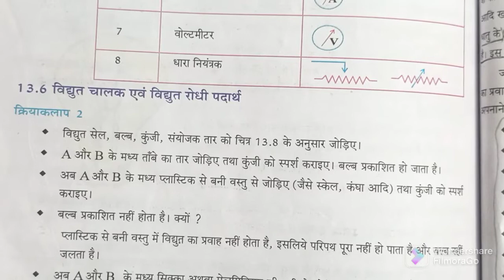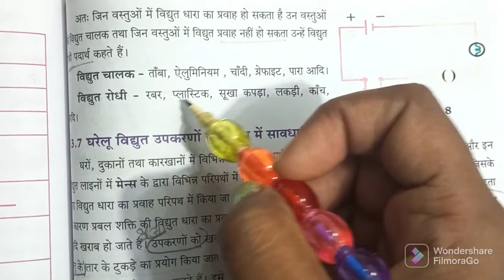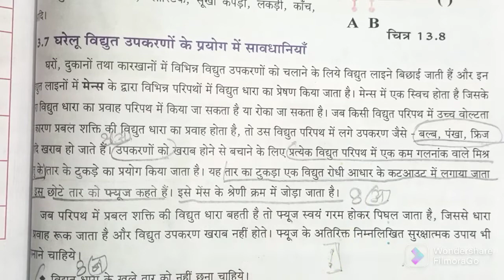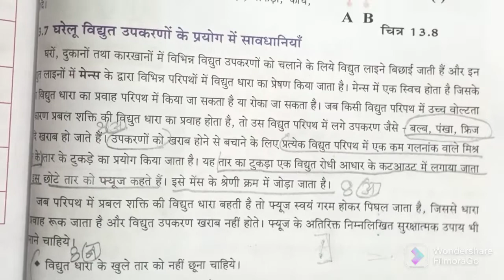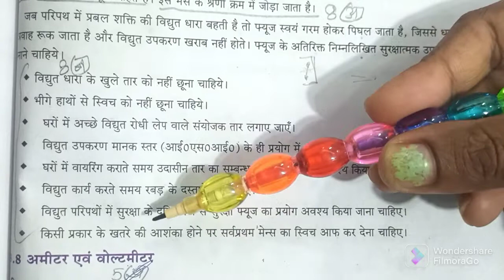Vidyut Chalak kise kahate hain | Vidyut Dhara | Vdyut chalak vidyut rodhi padarth | Kaksha8 vgyan